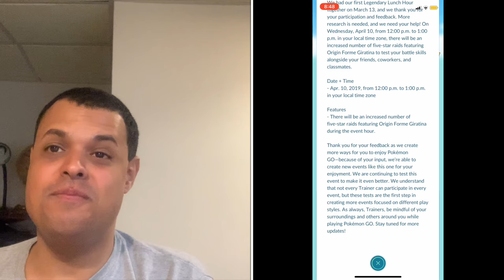Pokémon Go News Episode 57 (April Legendary Lunch Hour)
I talk about the second legendary lunch hour that’s coming to Pokémon Go on Wednesday April 10th, 2019.

Let's Get Lexi